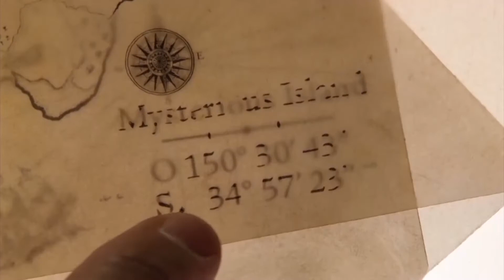Boreo 1x07: "SÍNDROME de abstinencia"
Pues sí. Conquistamos la Casa de la Cultura de Valdoviño, se acabó el ruido de la nevera y el mantel cutroso de atrás. Ah, y hablamos de superhéroes, un tema bastante poco tratado en el mundo del entretenimiento y del que nos sentíamos con obligación de dar más importancia. Esperemos que os guste!